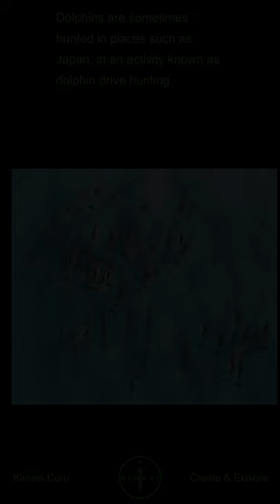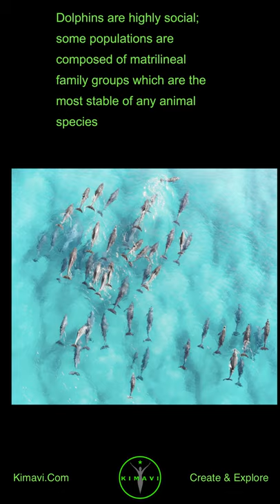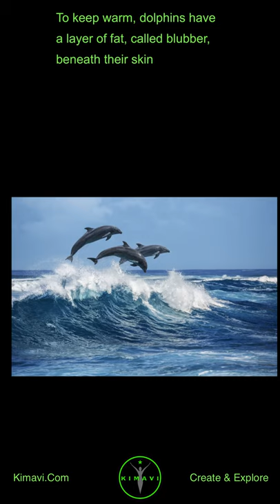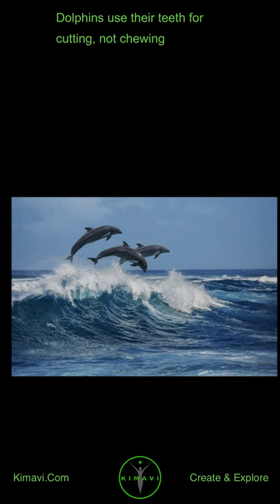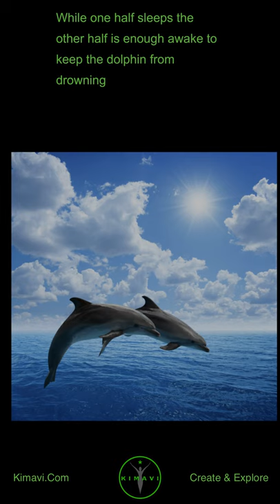Let's learn about Dolphins, One of most intelligent and playful animal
Welcome to Kimavi Videos (Portrait Mode).

What is a Dolphin?

Dolphins are some of the most playful and intelligent animals on our planet

Even though dolphins spend their lives in the water, they are not fish, but are mammals

Dolphins can't breathe water like fish, but need to come to the surface to breath air. There are many kinds of dolphins

Orca, or Killer Whale, is a member of the dolphin family

Dolphins are found in all oceans and most seas

The Dolphin or orca is a toothed whale belonging to the oceanic dolphin family, of which it is the largest member

Dolphins are apex predators, as no animal preys on them

Dolphins are sometimes hunted in places such as Japan, in an activity known as dolphin drive hunting

In Japan dolphin meat is considered a delicacy and dolphins are rounded up, herded into bays and slaughtered in vast numbers

Dolphins are highly social; some populations are composed of matrilineal family groups which are the most stable of any animal species

Dolphins have the second-heaviest brains among marine mammals

What is Bottlenose dolphin?

Bottlenose dolphins, the genus Tursiops, are the most common members of the family Delphinidae, the family of oceanic dolphin

Bottlenose dolphins have the third largest encephalization levels of any mammal on Earth , sharing close ratios with those of humans and other great apes, which more than likely contributes to their high intelligence and emotional intelligence

DOLPHINS ARE MAMMALS, NOT FISH

Dolphins look like fish but they are really mammals

Dolphin mothers give birth to live babies

Thank you from Kimavi, Please visit us at Kimavi.Com for more landscape videos